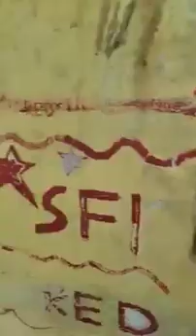ഉള്ളത് പറയാലോ വക്കീലേ നിങ്ങൾ ഉള്ളത് കൊണ്ട് ക്ഷേത്രവും ക്ഷേത്ര സ്വത്തുക്കളും അന്യാധീനം ആകുന്നില്ല